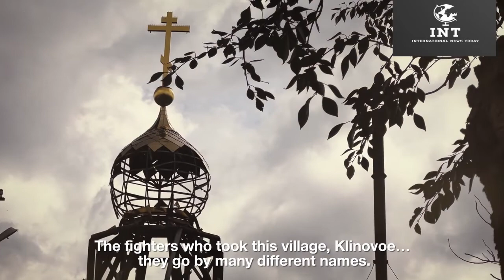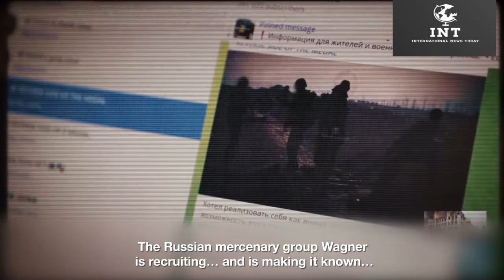(Video) Private Military Company Wagner Group Fighting in Donbass against Kiev Forces